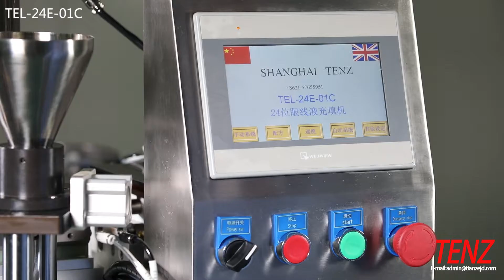TENZ eyeliner filling and capping machine ModelTEL-24E-01C